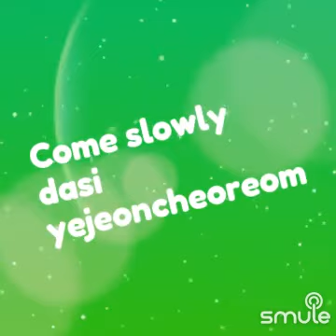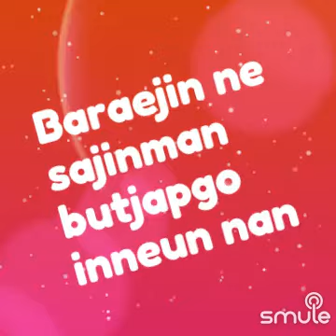GIRL'S DAY - COME SLOWLY (MINUS ONE) (2015)